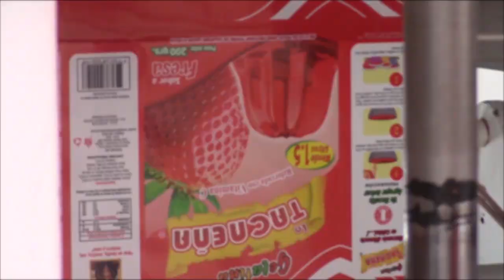ENTREVISTA A RICARDO GARECA